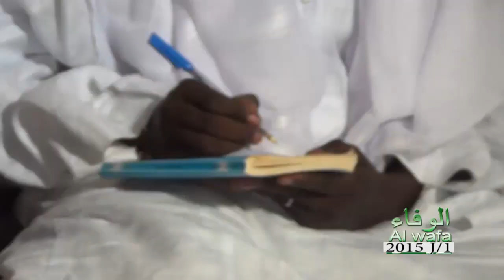Lan monou war ci Khassida Yi noun Mouride Yi ? (Al wafa Daroul Mouhty 2016 -J1)